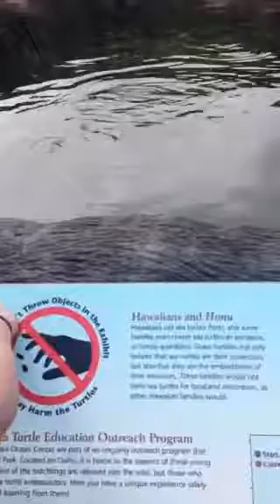MAUI OCEAN CENTER PARTY :) March 22nd 2014 PART 1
All products, companies, and items listed, mentioned, shown, etc. do not belong to me. All rights, ownership, and belonging are reserved by them.